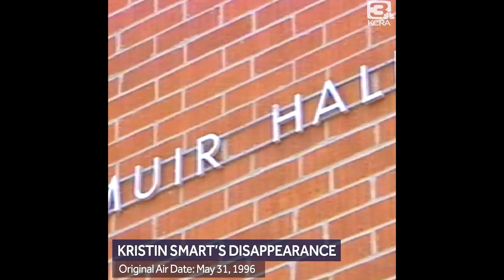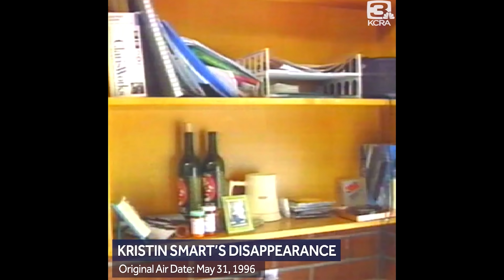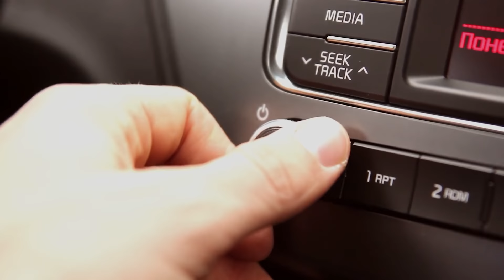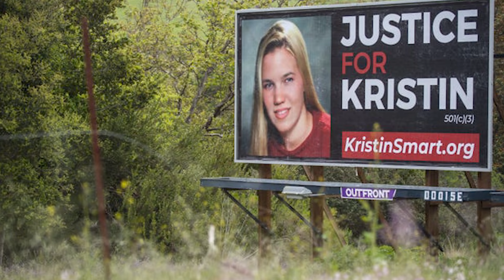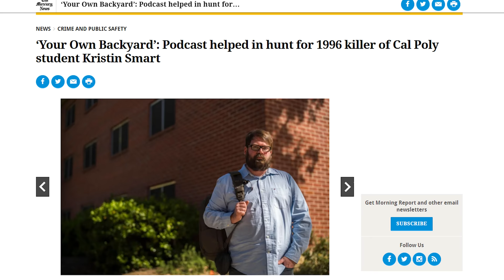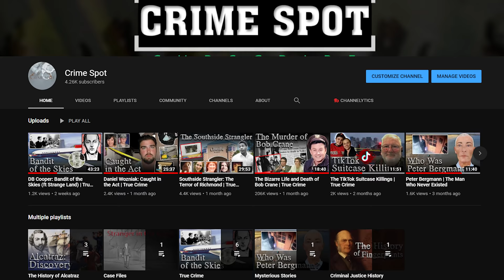Kristin Smart: A 2021 Breakthrough | True Crime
Kristin Smart was a 19 year old college student who disappeared in May 1996 setting off one of the most exhaustive missing person investigations of the last century.  In April of 2021 a breakthrough was finally announced after years of hard work by police, endless perseverance by Kristin's family, and a little help from an introverted musician's podcast.

Music and Audio Production by: Joseph Warner